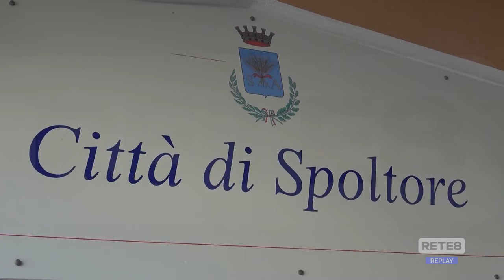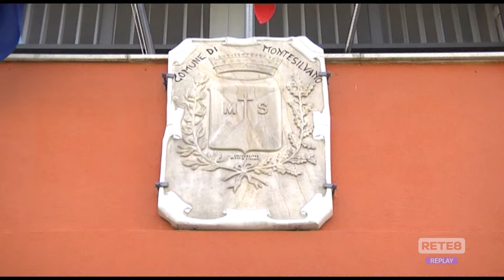Fusione tre Comuni - Sospiri: "Il nome Pescara è immodificabile"